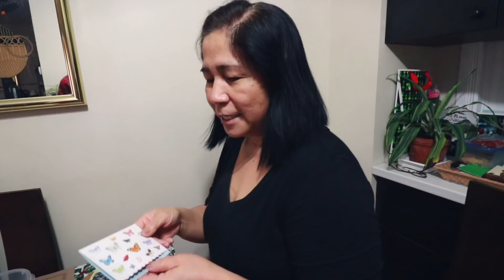Filipino-Canadian try jackstone & sungka | Vlog 86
YANI

Or